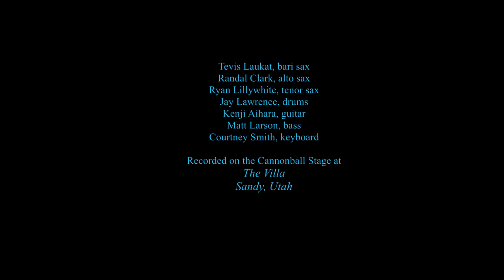바로 이 분! 미국 캐논볼 색소폰 사장님이다.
왼쪽 바리톤 주자가 캐논볼 색소폰 설계자 (디자이너) 사장이다!
색소폰 연주가로서 얼마나 세심하게 설계 했는지 모른다.
세계인이 가장 편하게 사용 할 수 있는, 특히 손이 작은 우리 한극 사람을 위해  연주가 입장에서 설계한 색소폰이 캐논볼 색소폰이다.
만저봐라, 운지가 얼마나 편한가 . 캐논볼의 품질은 굳이 말 안해도
알 것이다. 세계 최고의 풍부한 울림  그 소리.